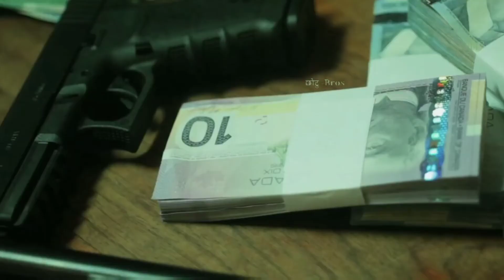ऐसे टैटू जिन्हें देखकर दुनिया सलाम करती है